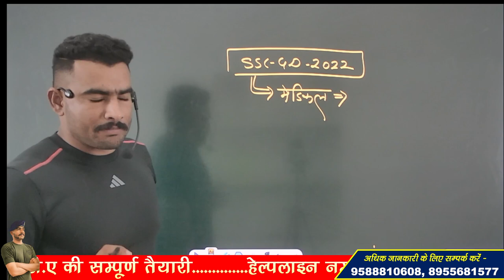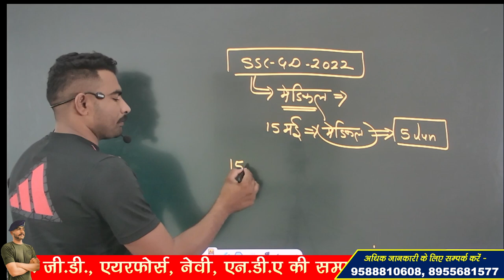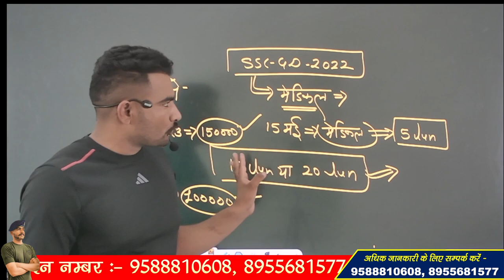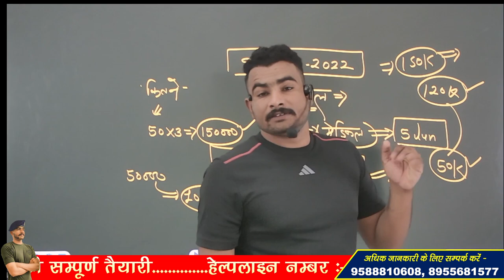SSC GD MEDICAL CUTOFF 2023 !! इस DATE को होगी जारी ?